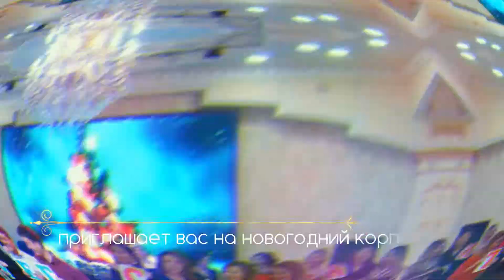TURAN RESTAURANT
AKE BALA PRODUCTION